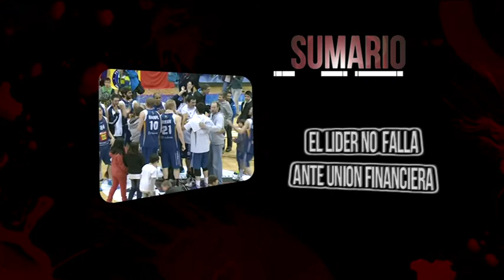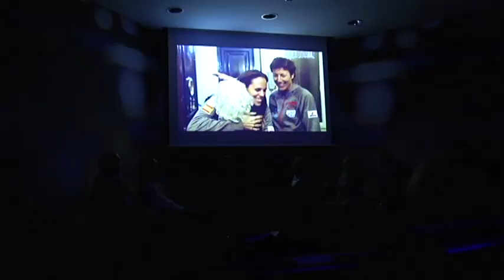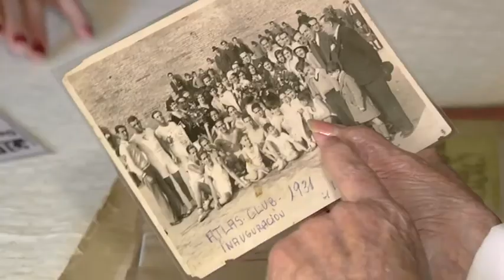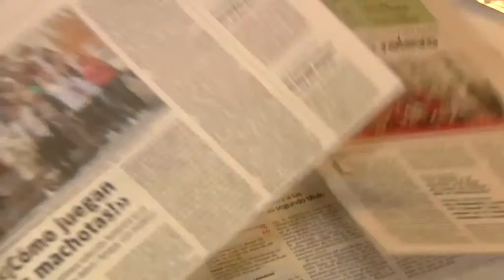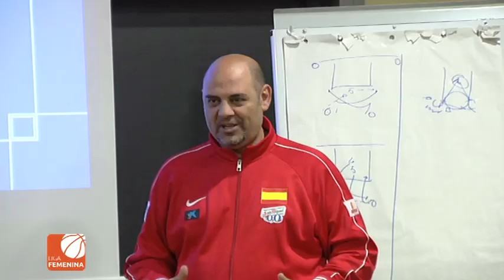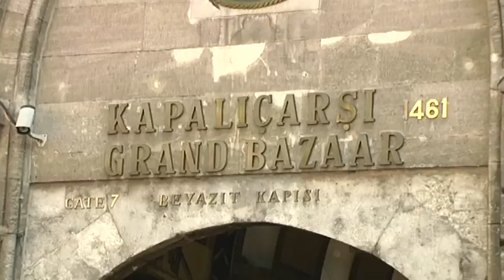Zona 2014 Programa 62 10 03 2014